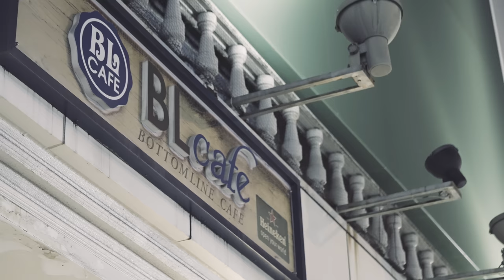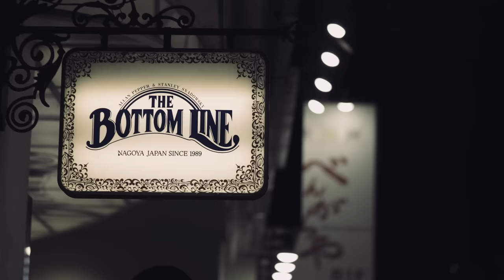ALBATROSS New EP "ECHOED" Release Party "The World is Echoed" @ Nagoya BL Cafe 2022.09.24 Digest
14年ぶりに活動再開したALBATROSS／アルバトロスのNew EP "ECHOED" レコ発ライブのダイジェスト動画です！
ライブの熱気が伝わる動画になっているので、是非チェックしてください！